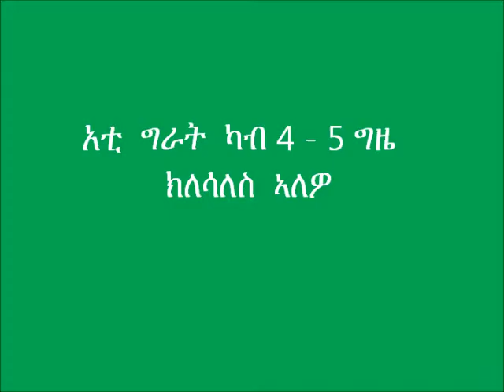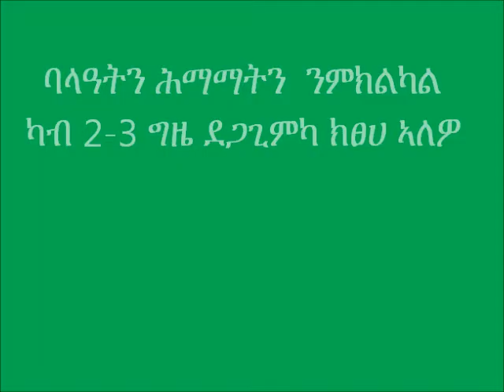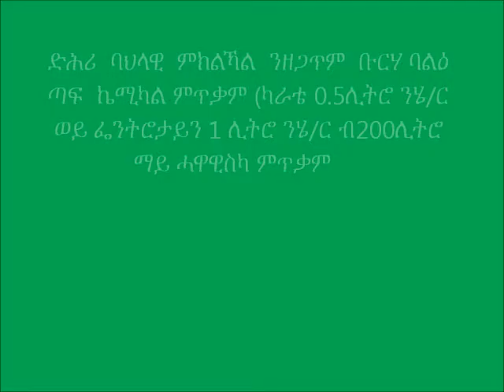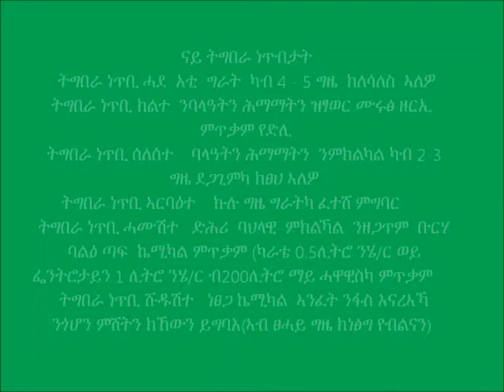Alamata Shoot Fly Video Editted